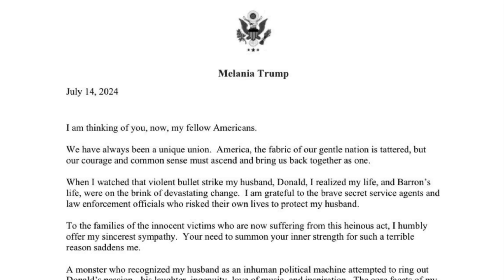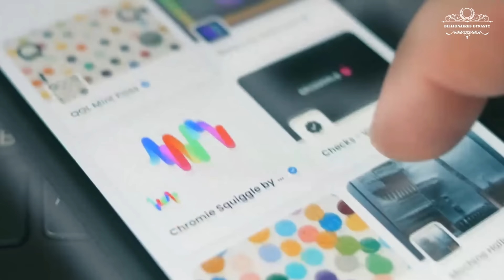Inside The Billionaire Life of The First Lady - Melania Trump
Melania Trump stands out as one of the most unique First Ladies in American history, with a profile quite unlike her predecessors. She’s only the second First Lady in US history born outside the country, after Louisa Catherine Johnson Adams, wife of President John Quincy Adams, who was born in England. But that’s not all—Melania is the first First Lady born in a former communist country and the only one who wasn’t her husband’s first wife, as Donald Trump had been married twice before.

00:00 - Who is Melania Trump?
01:34 - From Supermodel to Respected First Lady of the United States
06:38 - Melania’s Steadfast Support Through Trump’s Turbulent Times
14:47 - Melania Trump’s Wealth as the Billionaire President’s Wife
16:46 - Melania Trump’s Most Talked-About Fashion Moments